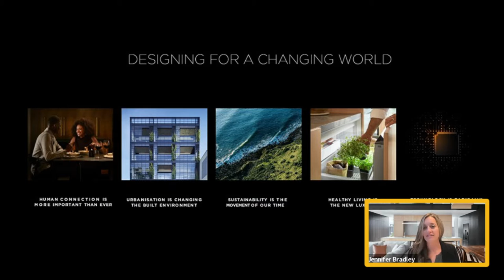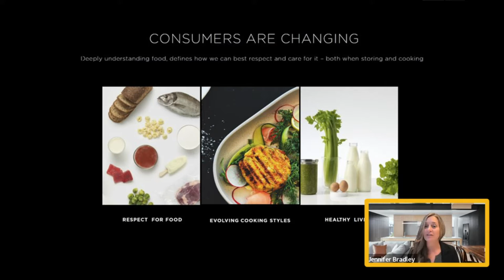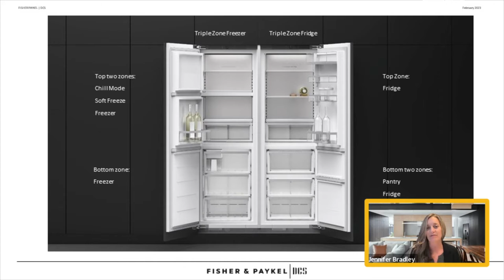What You Need to Know about Fisher & Paykel Appliances: New products and Trends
In this video, Fisher & Paykel's Vice President of Product Management, Jennifer Bradley, discusses their new combination steam ovens, triple zone refrigerators, and modular induction cooktops during the Luxury Brand Summit.

Healthy living and eco-friendliness are on the rise and Fisher & Paykel offers new options to help preserve food for longer, incorporate steam into your cooking, and create better air quality in your home through the use of induction.

We're proud to partner with Fisher & Paykel to bring you this exciting new product information direct from the source. So if you want to upgrade your kitchen with unique and innovative appliances, consider Fisher & Paykel.

Learning Center: Visit our Learning Center, home to all our most popular videos, articles, and buying guides about everything in the appliance world.

Yale Appliance: Browse hundreds of in-stock products from the most popular appliance brands.

Chapters

0:00 Intro
0:19 Fisher & Paykel
1:01 Consumers Are Changing
1:11 Combination Steam Cooking
1:28 Series 11 Combination Steam Oven
1:55 New Triple Zone Refrigeration
3:07 Series 11 Cooktop Platform
3:44 Live Questions Answered
3:57 Will you share resources with Monogram and Cafe?
4:20 New Integrated Drop Door Dishwasher
4:49 How does Fisher & Paykel compete against larger brands?
5:27 How does the gas ban affect your product portfolio?
6:00 Will Fisher & Paykel introduce a 48-Inch range?
6:19 What percentage of your sales are color?
7:02 Will Fisher & Paykel introduce smart features to their appliances?
8:08 What is the trend/megatrend that will be important to customers this year?